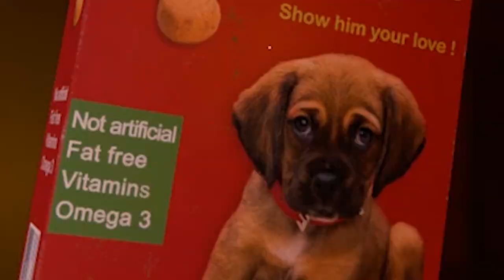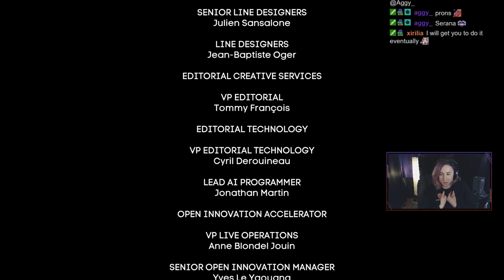Kat Checks Out: Transference